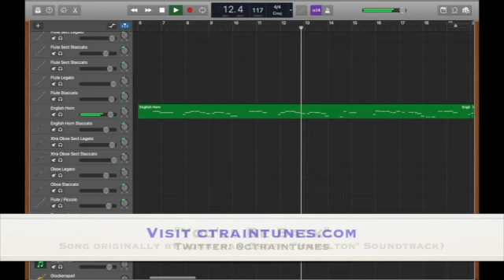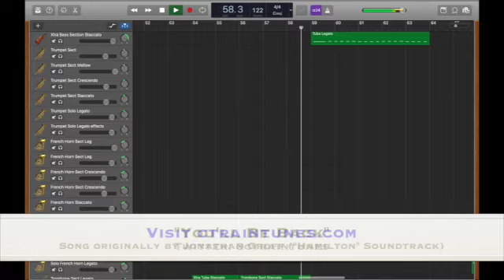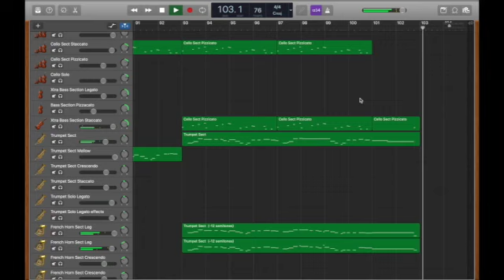"You'll Be Back" - Orchestra Style (song originally from "Hamilton", performed by Jonathan Groff)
This cover version is done using GarageBand. Sounds are from EastWest Hollywood Orchestra.  (Best when heard on good audio systems). Eventually working on doing music for projects when asked.